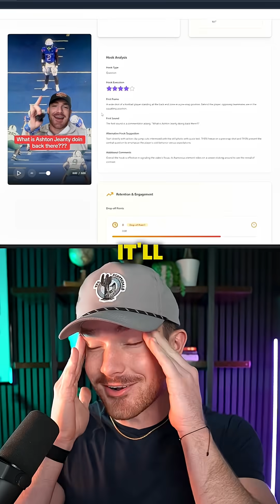This AI tool predicts whether your videos will go viral or not BEFORE YOU POST THEM 🤯 It’s like an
This AI tool predicts whether your videos will go viral or not BEFORE YOU POST THEM 🤯 It’s like an algorithm simulator, and it will tell you EXACTLY what you need to fix, so your videos can do even better when you actually post it